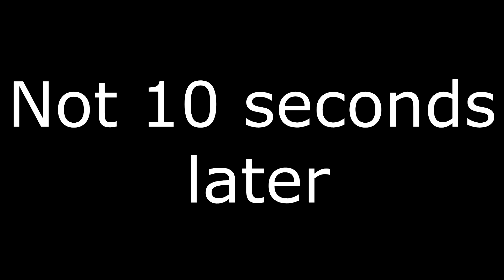This Video GOT ME A CHANNEL STRIKE... Can you guess why??? - (ANGEDFAM #12 REUPLOAD)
I'm honestly so angry right now, tomorrow will be a double upload explaining why as well as the normal ANGEDFAM. SO ANNOYED MY DUDES.